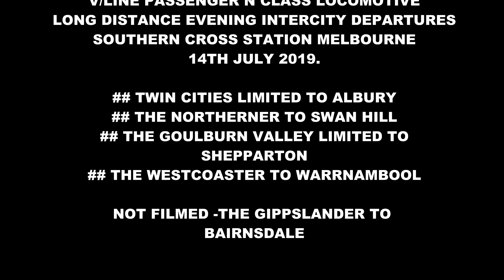4K V/Line Trains Evening Long Distance Departure Trains - With Traditional Names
English - V/Line Passenger has 5 long distance Intercity Locomotive Hauled departures in the evening. The Victorian Railways had a tradition of naming these trains and this carried over to the rebranded V/Line Passenger. While the use of names has disappeared and the station has been redeveloped from Spencer St Station to Southern Cross Station, the trains still run. In order of departure from Southern Cross Station -

00:33 - Twin Cities Limited to Albury with N457
01:40 - The Northerner to Swan Hill N462
03:29 - The Goulburn Valley Limited to Shepparton N459
04:34 - The West Coaster to Warrnambool N463

Not filmed due to track work and the train not running - The Gippslander to Bairnsdale which normally leaves from Platform 15.

Filmed Southern Cross Station, Melbourne, Victoria. Australia.